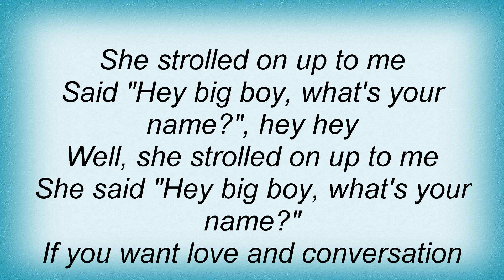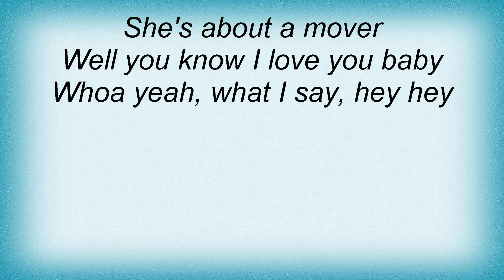Los Lobos - She's About A Mover Lyrics